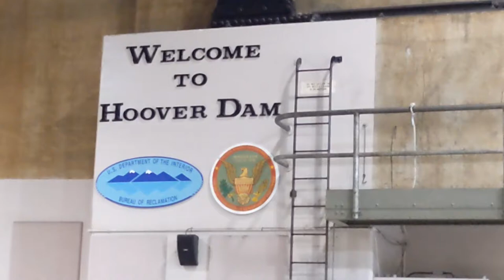Hoover Dam and Valley of Fire | RV Life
Join us in this episode while we stay in Pahrump, Nevada to visit many of the surrounding parks. Our first stops will be Hoover Dam, Lake Meade and Valley of Fire State Park. We also get to see several big horn sheep!

🏕️Where we stayed:
Preferred RV Resort

Cruising Crew - We're passionate about traveling the planet, currently that's in our 28ft travel trailer and sharing our experience along the way. If you enjoy watching our videos, then consider joining the Cruising Crew!

✩ Elizabeth Hernandez
✩ Beth Koltz

🛠 Gear:  coming soon!

Cruising with the Clemons is all about full-time RV life and traveling the United States exploring our national parks, providing tips and tricks for fixing, updating and living in an RV. We homeschool / road school our 3 kids: Bryce, Kennedy and Cooper. We also travel with our two kitties, Rio and Pancake.